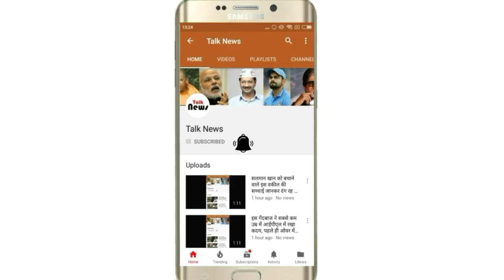मोदी सरकार को 72 घंटे का अल्टीमेटम